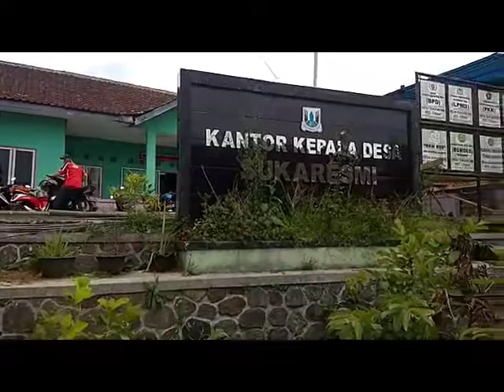Desa Sukaresmi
Video dari Deden.Z.A.